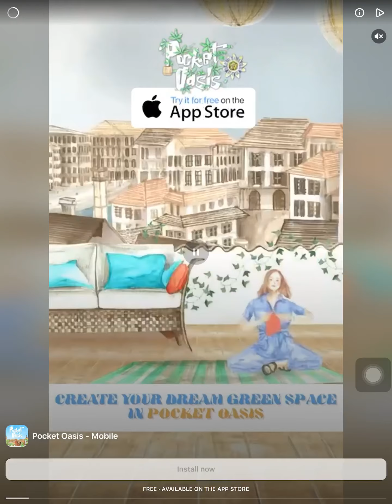Car 3D iPad version by gamejam